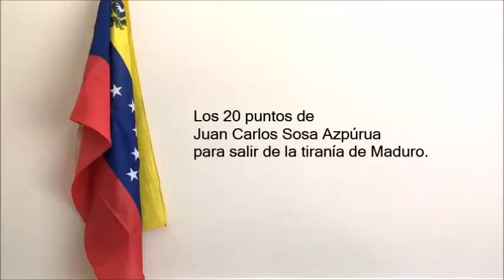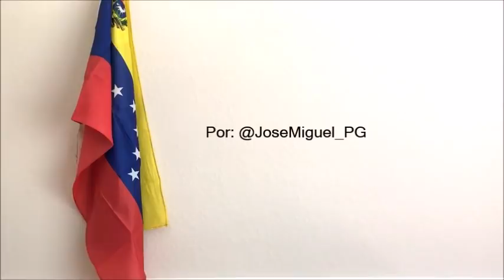Los 20 pasos para derrocar la tiranía de Nicolás Maduro - Juan Carlos Sosa Azpúrua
Estos 20 puntos para derrocar la tiranía de Nicolás Maduro en Venezuela, son la propuesta formal del Abogado y Profesor Juan Carlos Sosa Azpúrua.

20 pasos que deberían ejecutarse desde la Asamblea Nacional en conjunto con la protesta de calle, con el objeto de poner fin a régimen chavista.

Yo solo hice el video.